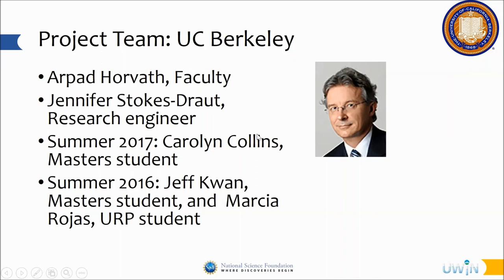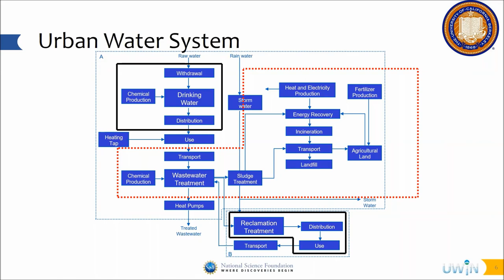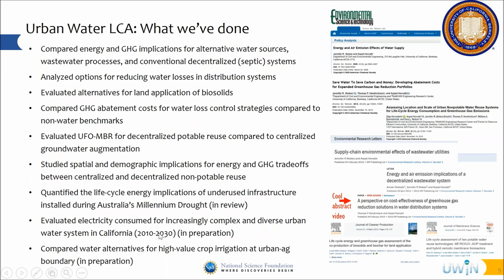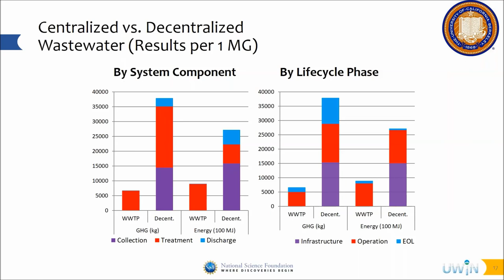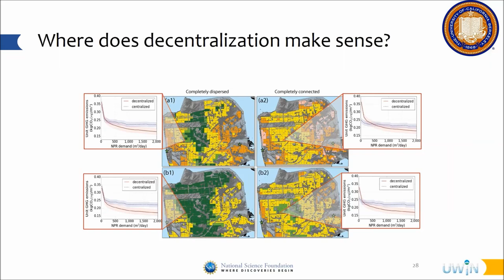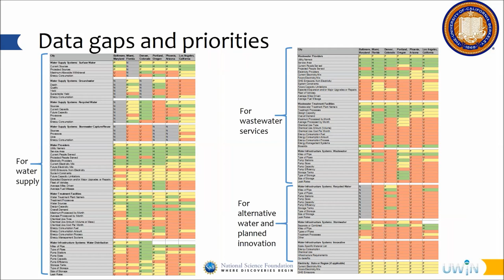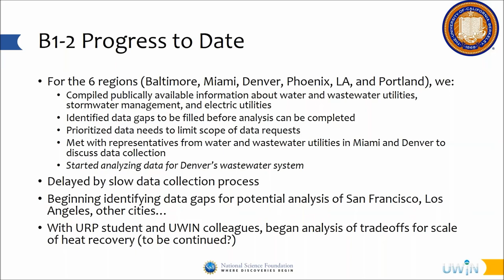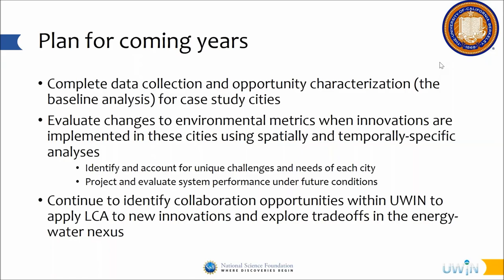Urban Water Innovation Systems - Thrust B Series: B1-2 Life Cycle Assessment of Urban Water Systems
B1-2: Applying Life Cycle Assessment to Urban Water Systems
Arpad Horvath & Jennifer Stokes-Draut, UC Berkeley

Water and energy systems are intricately connected, and both will experience the effects of- and have an effect on- climate change. Understanding the factors that affect energy consumption and, relatedly, greenhouse gas emissions- as well as other environmental implications- associated with urban water systems will be key to a resilient, sustainable future for the industry. To develop this understanding, we use life-cycle assessment, a methodology to quantitatively track the environmental implications of resource inputs and material outputs from a product, process or system. In this seminar, we will discuss LCA and how we have applied it to water systems. This work has included evaluating the tradeoffs associated with selecting alternative water sources, changing critical operational parameters, implementing innovative technologies, determining a scale for system implementation, and developing abatement cost curves, to name a few . We will discuss the goals, approach, and status of applying LCA to urban water in UWIN cities, describe challenges to the work, and discuss how this research can help us understand interactions and tradeoffs within the urban water context and beyond, focusing especially on energy and greenhouse gas implications.